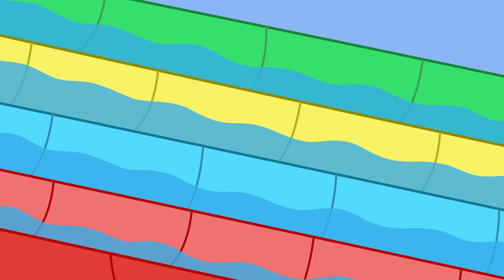Peppa Pig Português Brasil | A corrida de scooters | NOVO Contos da Peppa Pig